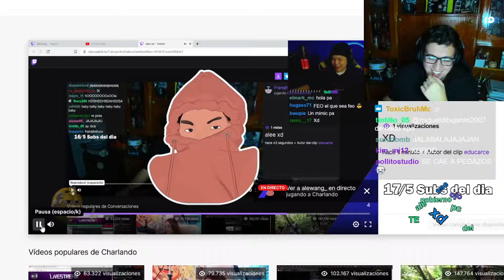el mejor constructor de minecraft - build battle con ale wang